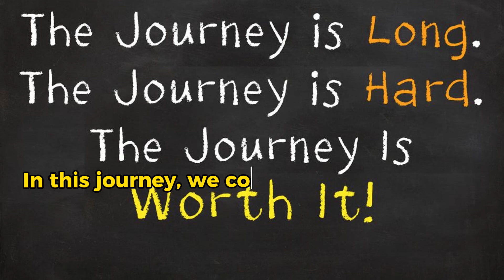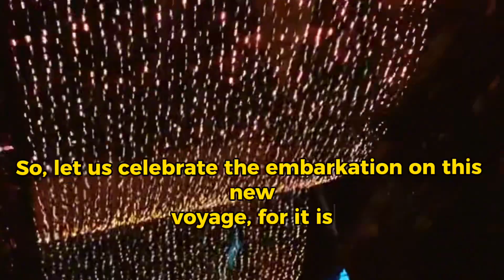Happy New Year | let’s start new year with good vibes